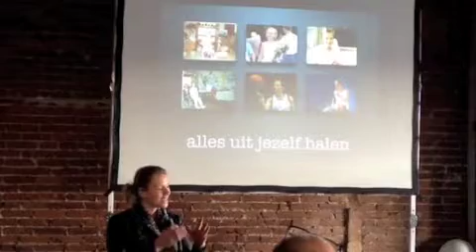Esther Vergeer: 'Haal alles uit jezelf' | SportsSpeakers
Esther Vergeer spreekt over haar jarenlange carrière waarbij ze altijd alles uit zich zelf wist te halen, maar ook nu zij gestopt is na haar succesvolle carrière. Het aanpassingsvermogen is hierbij key. Je moet flexibel zijn en om kunnen gaan met tegenslagen en momenten welke je liever niet was tegengekomen om zo het positieve ervan in te gaan zien.

Zoek je een inspirerende spreker uit de sportwereld? Sporters brengen als geen ander een boeiende kijk op uitdagingen als motivatie, leiderschap en talentontwikkeling. Wil je meer weten? Kijk dan op